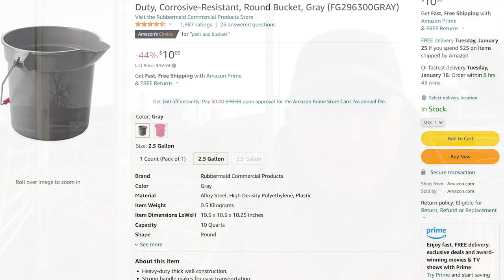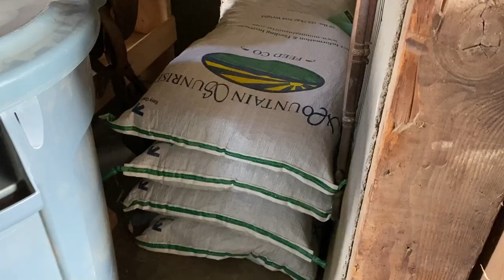The Horse Owner's Collection: Buckets, Medicine, and Bonds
Welcome to our place, where horses have found their home. In this video, we explore the fascinating world of horse ownership, from the multitude of buckets to the special bond between humans and these majestic creatures.

Timestamps:
0:00 Introduction
0:10 The Bucket Collection: From Car Washing to Horse Care
0:38 Various Uses of Buckets in Horse Care
1:20 Meet Jesse, Dusty, and Scratch
1:35 Caring for Aging Horses and Medication
2:05 Hiding Medication in Apples for Reluctant Horses
2:35 The Plethora of Buckets and Colors

When you own a horse, you inevitably accumulate a plethora of items. Bags of feed, accessories, bridles, halters, and, of course, buckets. It's amazing how a simple tool like a bucket becomes an indispensable part of horse care. Buckets are used for food, carrying feed, medicine, supplements, and even as drinking and eating vessels. The abundance of buckets seems endless, but each one serves a specific purpose.

Among our equine companions are Jesse, Dusty, and Scratch. These remarkable horses, two of which are over 20 years old, require special care, including medication. However, getting them to take their medicine can be a challenge. To ensure they receive their required dosage, we slice apples and skillfully hide the pills inside.

Have you ever wondered how one accumulates so many buckets? The answer lies in regular visits to the farm store, where an array of buckets in pretty colors tempts horse owners. It's hard to resist their allure and practicality.

Yet, amidst the collection of buckets, feed bags, and various accessories, lies a deeper connection. Horses don't judge us based on the number of buckets we possess or the quantity of halters and saddles we own. What truly matters is the rapport we build with these magnificent animals. The bond we form goes beyond material possessions.

Join us in cherishing the invaluable relationships we cultivate with our horses. They teach us about love, trust, and the joy of companionship. While it may seem like we have a lot of stuff, in reality, the gifts they give us are immeasurable.